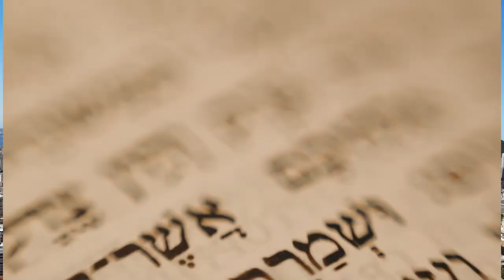"É lógico?" - Parashat Chukat - Rabino Abraham Shrem - Hidabroot Brasil (2021)